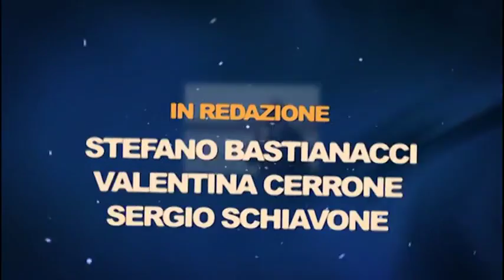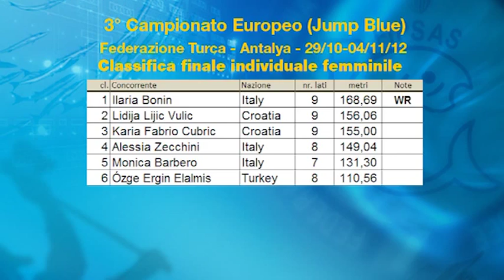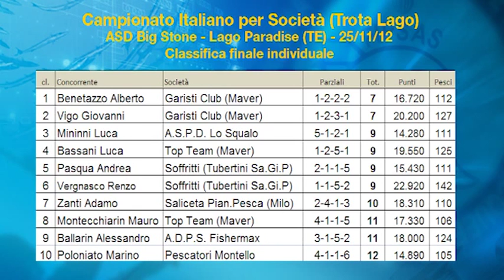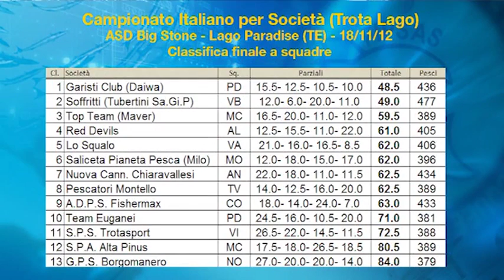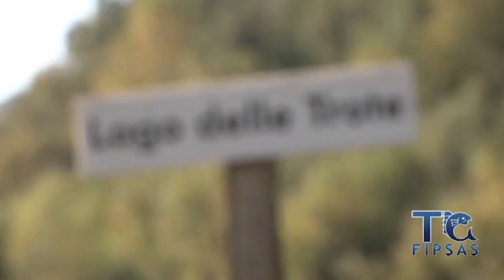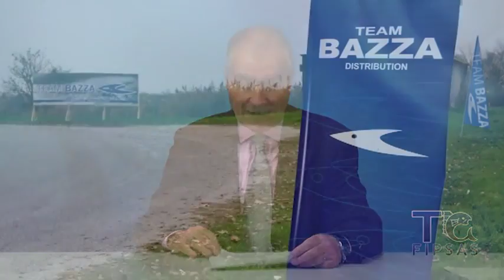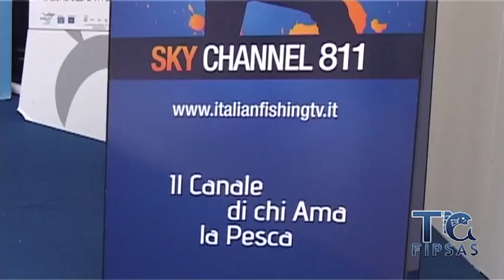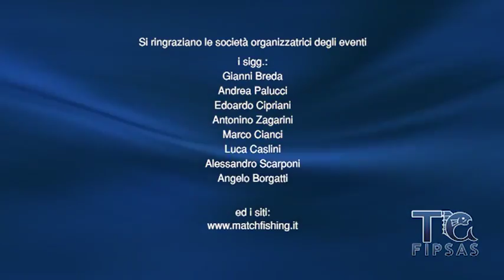TG Fipsas 2012 - 15a puntata delle notizie della pesca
TG Fipsas 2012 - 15a puntata delle notizie della pesca. Negozio di pesca consigliato (SPEDIZIONE SEMPRE GRATUITA in tutta ITALIA).